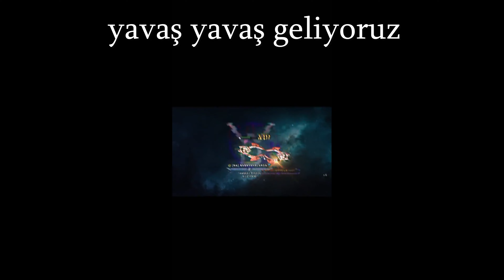waruniversetr gazibirligi darkorbit DEĞİŞİK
bu ne lan